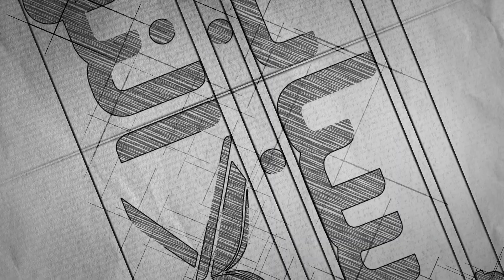ولا تجهر بصلاتك ولاتخافت بها | أسباب النزول 18